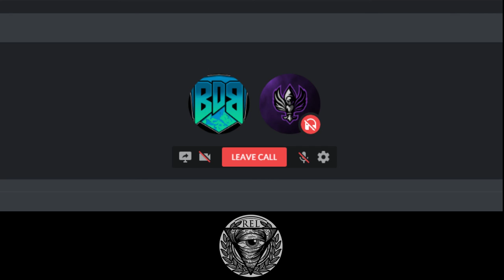In The Sand (Interview) #2: Burgh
This interview with BDB Burgh was recorded shortly after the Inaugural REL Tournament. Following his team's 3rd place finish, Burgh was gracious enough to sit down with Quode and talk. This is uncut and uncensored, for more Insurgency: Sandstorm content like this make sure to swing